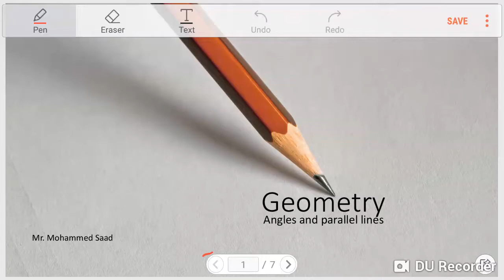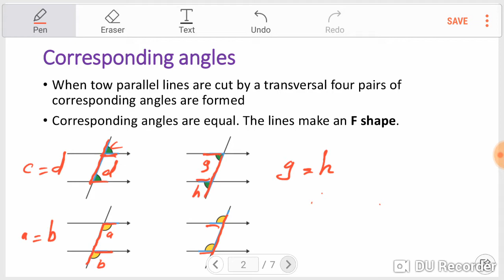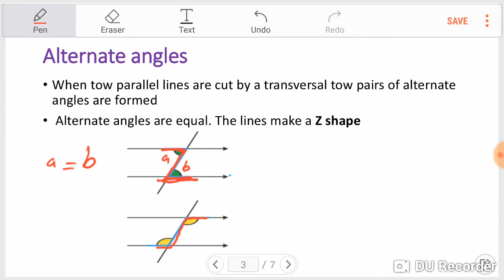Geometry part 1: Angles and Parallel lines (Cambridge IGCSE Mathematics)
In this math video, you will learn how to calculate unknown angles using angle relationships with parallel lines.

Mr. Mohammed Saad